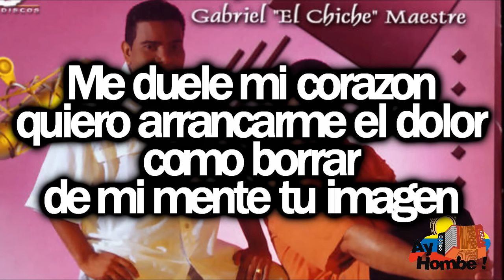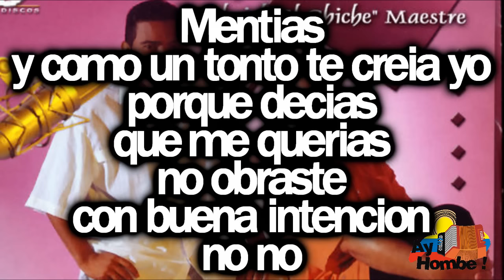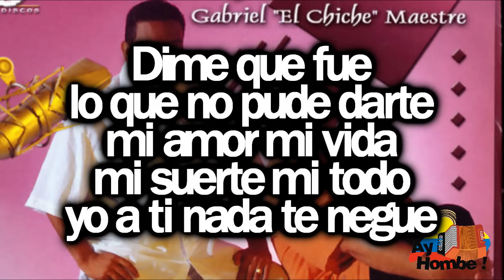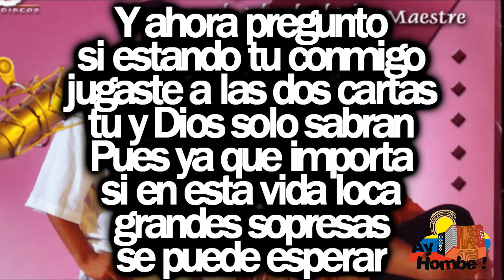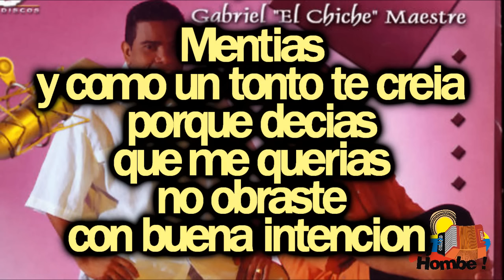Nunca fue amor- Miguel Morales (Con Letra HD) Ay hombe!!!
Titulo: Nunca fue amor
Voz: Miguel Morales
Acordeon: Gabriel Maestre
Compositor: Gabriel Maestre
Ritmo: Paseo
Album: Nueva primavera
Año: 2001

Letra:

"Ay mi vida"

Triste y sensible ya estoy
la melancolia
me lleva me lleva
al final del camino

Me duele mi corazon
quiero arrancarme el dolor
como borrar
de mi mente tu imagen
que puedo hacer
para ya no acordarme jamas
quiero olvidarte
por siempre por siempre
como olvidarme de ti

Mentias
confie yo en ti
y tu me mentias
nunca fue amor
fue hipocresia
fingia tu y tu corazon

Mentias
y como un tonto te creia yo
porque decias que me querias
no obraste con buena intencion

Porque te juro
que hubiera preferido
que me hubieras hablado
con la verdad
por que jugaste
tanto tiempo conmigo
si cada dia
me ilusionabas mas y mas

Por que esperaste tanto
para decirme
que ya no te conviene
seguir conmigo
para decirme
que ya no me quieres
que no hay cariño
para decirme que no hay amor

Mentias
no no

Herido estoy ya lo ves
mira que ironia
no entiendo no entiendo
el curso de este mundo

Sufre el de buen corazon
triunfa el que causa dolor
que fue lo que yo
no pude entregarte

Dime que fue
lo que no pude darte
mi amor mi vida
mi suerte mi todo
yo a ti nada te negue

Mentias
nunca fue amor
fue hipocresia noo

Mentias
porque decias
que me querias

Y ahora pregunto
si estando tu conmigo
jugaste a las dos cartas
tu y Dios solo sabran

Pues ya que importa
si en esta vida loca
grandes sopresas
se puede esperar

para decirme
seguir conmigo
para decirme

Y tu
Mentias
nunca fue amor
fue hipocresia noo

Mentias
y como un tonto te creia
no obraste con buena intencion (Bis)

Y tu... mentias

HD
Clasicos
Grandes Exitos
Festival Vallenato
Paseos Romantico
Colombias
Colombianas
Chidas
Vallenato con Letra
Completo